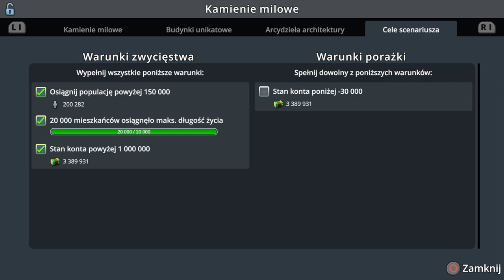#43 Lotniska ✈ w Cities Skylines nie znają praw fizyki... - Kraina TORNAD [9]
Czas na lotnisko...